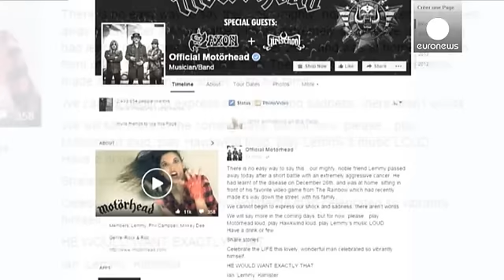«Έσβησε» ο θρυλικός «Λέμι» των Motorhead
Ο επικεφαλής του βρετανικού συγκροτήματος Motorhead, Ίαν Κίλμιστερ γνωστός ως «Λέμι», πέθανε σε ηλικία 70 ετών. Ο μυθικός ρόκερ, τραγουδιστής και μπασίστας του συγκροτήματος είχε διαγνωστεί με μια επιθετική μορφή του καρκίνου στις 26 Δεκεμβρίου.

Οι Motorhead σε ανάρτησή τους στην ιστοσελίδα τους στο Facebook καλούν τους θαυμαστές τους να παίξουν δυνατά τη μουσική του Lemmy Τους προτρέπουν να γιορτάσουν τη ζωή όπως το έκανε τόσο έντονα  ο Ιαν.«Δεν υπάρχει κάποιος εύκολος τρόπος να σας το πούμε.…